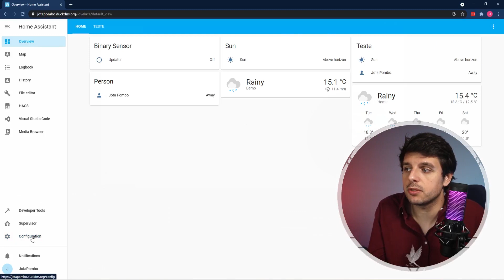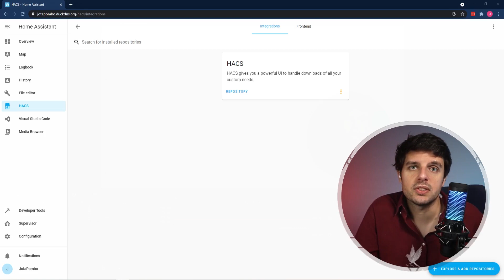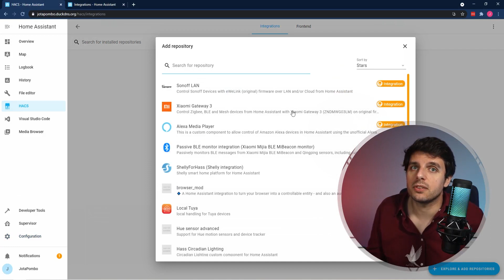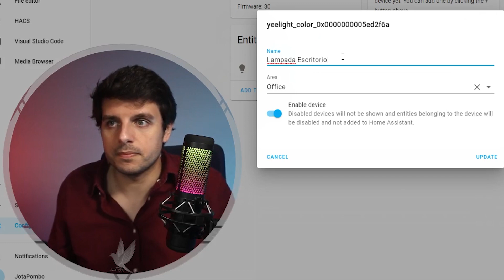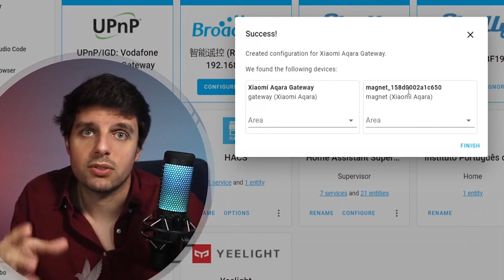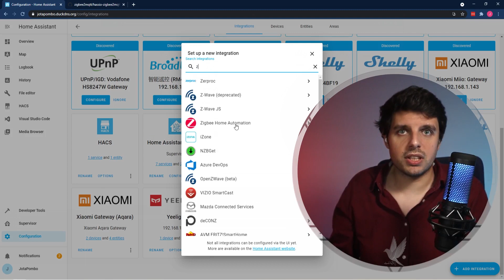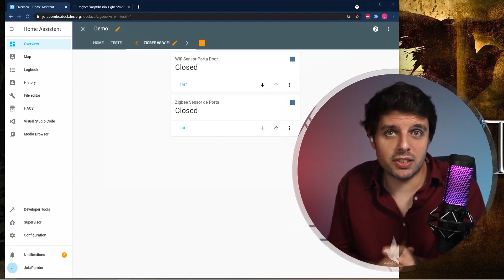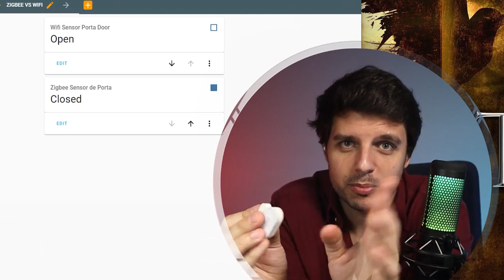Ep6 Home Assistant: Integrações e Dispositivos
👽 Bem-vindo comandante. No 6º episodio desta serie vamos falar de tipos de equipamentos e  como os podes adicionar ao HA com integrações. Vamos a isso.

💬 No meu discord podes encontrar links para as promoções do momento ou simplesmente falar com a comunidade que este projeto está a construir. Se tiveres duvidas ou sugestões para os meus videos, entra em contacto comigo

🔗 𝐋𝐢𝐧𝐤𝐬 𝐑𝐞𝐥𝐚𝐜𝐢𝐨𝐧𝐚𝐝𝐨𝐬 𝐜𝐨𝐦 𝐞𝐬𝐭𝐞 𝐕𝐢𝐝𝐞𝐨
👉 Pen Zigbee Conbee 2

Estes são os equipamentos que utilizo diariamente, se estiveres interessado em comprar e tiveres duvidas, envia mensagem no canal discord que ajudo-te

🏡 𝐒𝐦𝐚𝐫𝐭𝐇𝐨𝐦𝐞
👉 Broadlink RM 3 mini
👉 Kit Raspberry Pi4 para Home Assistant
👉 Sensor Movimento Xiaomi
👉 Sensor Temp&Humidade Xiaomi
👉 Sensor Porta Xiaomi
👉 Camara TpLink

🖥 𝐒𝐞𝐭𝐮𝐩
👉 Rato Logitech MX Master 3
👉 Teclado Logitech Master Keys
👉 Monitor Samsung LS34J552WQRXEN Monitor 34" UWQHD
👉 Philips - Monitor LCD Full HD 243V7QDSB/00
👉 SAMSUNG Galaxy Buds Live
👉 POLY Voyager Focus UC B825-M

🎤 𝐌𝐢𝐜𝐫𝐨𝐬
👉 HyperX HMIQ1S-XX-RG/G QuadCast S
👉 Movo VXR10

📸 𝐂𝐚𝐦𝐚𝐫𝐚𝐬
👉 Canon M50
👉 Acessorio M50 Bateria virtual para Canon (AlwaysON)
👉 Camara 2 Sony ZV1
👉 Acessorio ZV1 Ulanzi WL-1 2 en 1 lente gran angular
👉 Acessorio ZV1 Suporte Metal

🔦 𝐋𝐮𝐳𝐞𝐬
👉 Neewer Lâmpada de vídeo, 2,4 G, 480 ldos
👉 Difusor Neewer LED Luz Softbox de Panel para 480 LED
👉 Neewer 2 pack luz LED vídeo 5600 K
👉 Neewer 5-en-1 - Plegable Multi-disco Luz Reflector

 🛠 𝐎𝐮𝐭𝐫𝐨 𝐌𝐚𝐭𝐞𝐫𝐢𝐚𝐥
👉 Elgato Green Screen
👉 TelePonto Desview T2
👉 Selfie Stick trípode de mesa ulanzi MT-16
👉 K&F Concept Trípode Completo TM2324
👉 Suporte View TopDown Manfrotto 196B-2
👉 Manfrotto Superclamp 035
👉 INSSTRO Soporte de luz de mesa